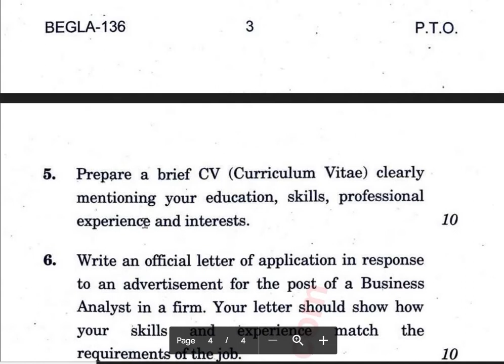BEGLA 136 Question paper December 2021| English at Work Place Question Paper| IGNOU Question Paper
IGNOU BEGLA 136 question paper Help you preparing for term end examination. This paper help you to understand how to use English language in your work place. Before you attend term end examination it is good to go through previous question papers. You can access and download question paper of BEGLA 136 ENGLISH AT WORK PLACE from our website, litradude.com.